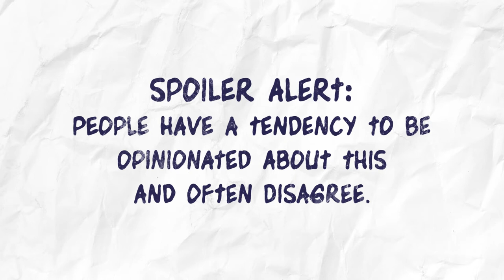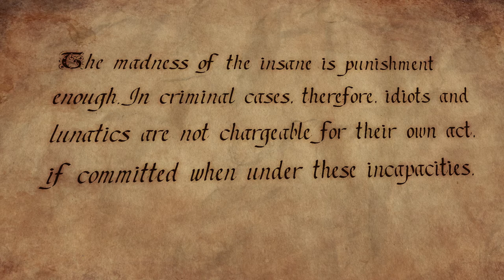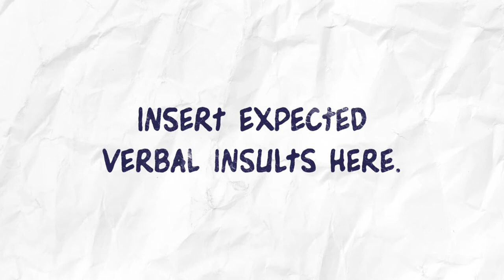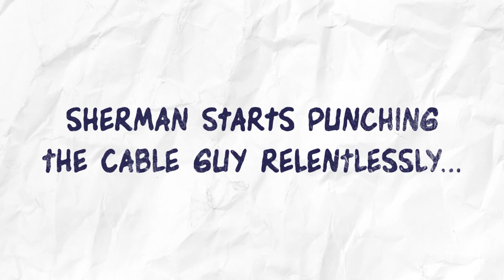Intro to Criminal Responsibility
Dr. Justin Ramsdell (Assistant Professor of Psychology, Forensic Psychologist) gives an introduction to Criminal Responsibility